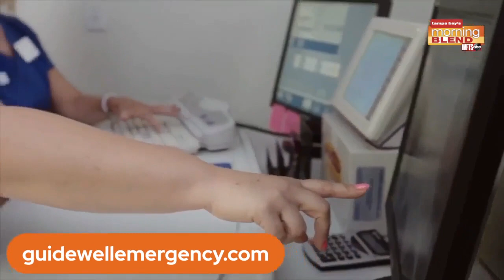Guidewell Emergency Doctors| Morning Blend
Guidewell Emergency Doctors